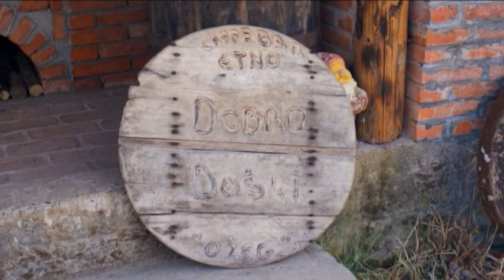Etno selo Banja Vrućica 1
Nedaleko od ZTC Banja Vrućica(1 km prema Blatnici) nalazi se Etno selo Banja Vrućica. Arhitektura, način života, odijevanje i cjelokupan prikaz života naših predaka su prestavljena u selu. U prijatnom ambijentu u domaćinskoj atmosferi će nam zaista biti zadovoljstvo da vas ugostimo i podijelimo ovaj lijepi komadić Banja Vrućice u duhu prošlih vremena.